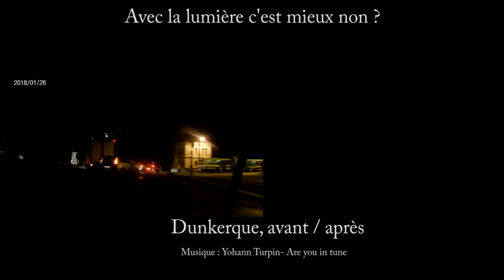Dunkerque, attention danger au petit matin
Comparaison entre 2 parcours identiques.
Pendant plusieurs mois, cette section de mon parcours quoditien n'a pas bénéficié de l'éclairage public.

Cette situation a mis en danger les piétons, cyclistes, personnes à mobilité réduite, etc..